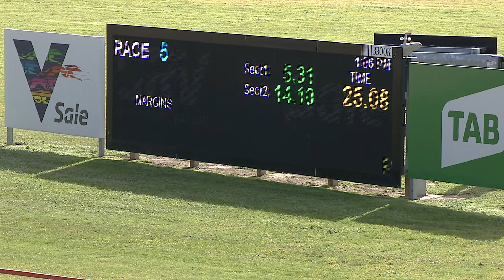SLE WED 05 AUG 20 R5